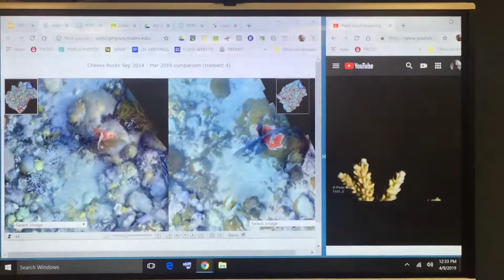CORAL BLEACHING TIME LAPSE